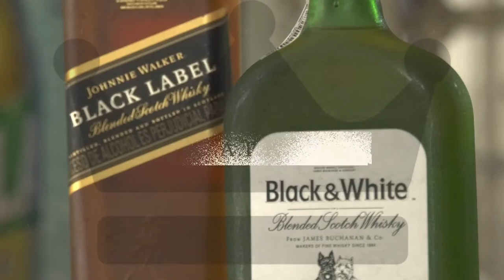A LA CÁRCEL PRESUNTO AGRESOR DE UNA PERSONA DE LA TERCERA EDAD